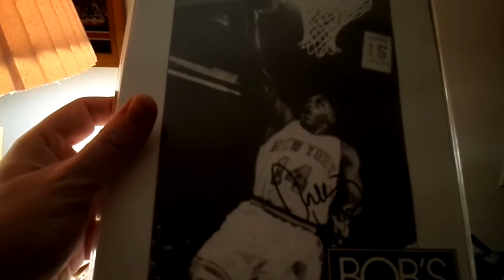NBA : NY KNICKS ANTHONY MASON DIED.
Great contributor to the knicks run in the mid. 95. If only more  players where like mase
Second channel  : thetombrand1